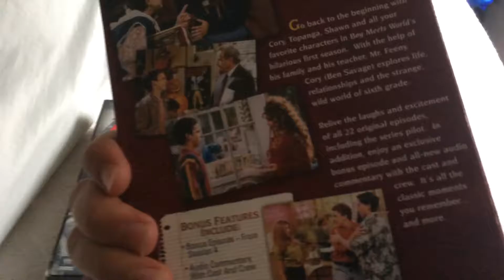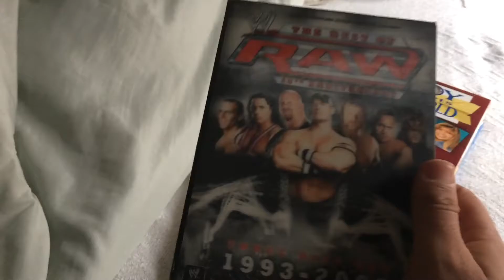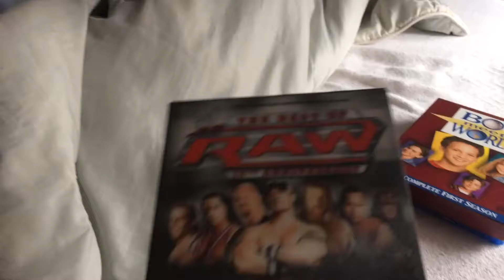Movie pick ups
A couple of movies i pick up